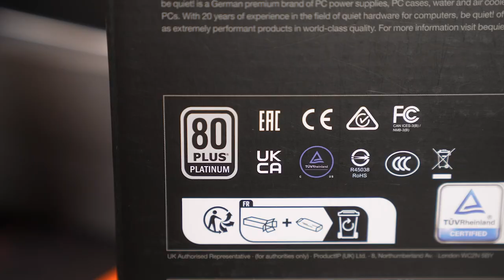Die be quiet! Kabelschule 🔌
In diesem Video erklären wir euch, wie ihr eure Komponenten richtig an das Netzteil anschließt und welche Kabel verwendet werden müssen.

0:00 Einleitung
0:38 12VHPWR
2:10 ATX 3.0 zertifizierte Netzteile
2:31 PCIe-Netzteil
2:58 24/20+4 Pin ATX
3:38 12V P8
4:19 Sata
4:45 3-Pin vs. 4-Pin PWM
5:15 ARGB
6:06 Riser-Kabel
6:55 Molex
7:10 C13/14 C19/20